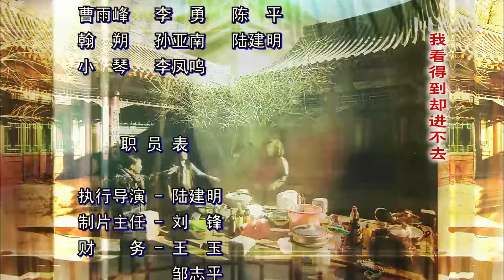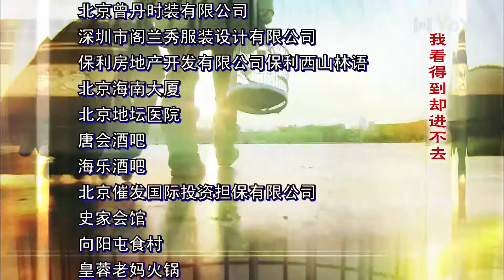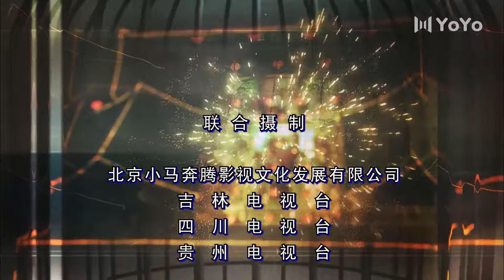空巢 07丨保姆傅晶卷入“空巢”老人奚美娟、黄梅莹、张少华三家的大事小情（奚美娟/黄梅莹/张少华/傅晶）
该剧讲述了三个生活水平不同，人生阅历迥异的老人同样孤独、寂寞的“空巢”生活故事。